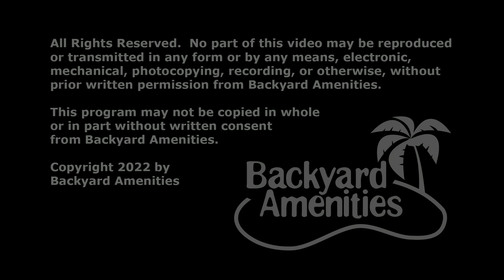Evans Pool Design by Backyard Amenities